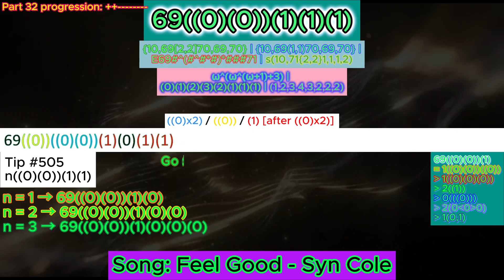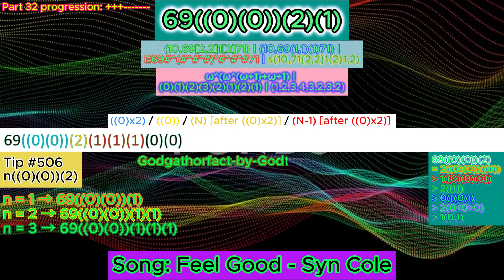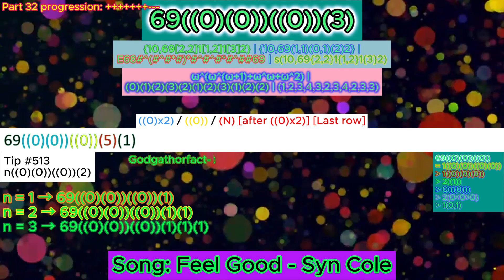NIB-Notation series - Part 32 - 2HB-section II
WARNING:There's a new bug I found while making this video: Some background doesn't shown properly.
Mistakes level 3 detected!
3:00 - 3:06 The colors info should be ((0)x3) in green colors.

Motion backgrounds by  @FreeVideoBackgroundloops   and @AAvfx   :
Some of the backgrounds were reused from previous part.

===INFORMATION!===
Green = Birds Array Notation
Cyan = Bowers Exploding Array Function
Red = Casading-E Notation
Yellow = Strong Array Notation
For the pitch backgrounds:
Ordinal (from fgh)
Bashicu-Matrix System / Y-Sequence

Reference:
I arrange my notation based on this (This part is from Volume 17 & 18)

Want to know how Birds Array Notation, Hyper-E notation, Strong-Array Notation and Fast-Hierarchy works?

Inspiration:
@notnt2048 : He made numbers -infinity to infinity series
@MathisRV : He likely friends of NO!
@FF2K26 : Very enthusiastic to make "Numbers 0 to TEON"    @Gigane_Outspace: Mentioning me in his channel :)

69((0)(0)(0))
Birds Array Notation/BEAF: {10, 69 [3, 2] 2}
Bowels Exploding Array Function: {10, 69 (2, 1) 2}
Casading-E Notation: E69#^(#^#*##)69
Strong Array Notation: s(10, 69 {3, 2} 2)
Fast-Growing Hierarchy: f_{ω^ω^(ω+2)}(69)
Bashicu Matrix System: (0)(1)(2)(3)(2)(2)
Y-sequence: (1,2,3,4,3,3)
Hyperfactorial Array Notation: 69![1,[1,[1,2],1,2],1,3]
Hardy Hierarchy: H_{ω^ω^ω^(ω+2)}(69)
Slow Growing Hierarchy: g_Θ{Ω^Ω^(Ω+1)ω)}(69)

Q: What the heck is that baclkgrounds from Intro 2.0?
A: That's actually NIBN-series from Part 1-30.